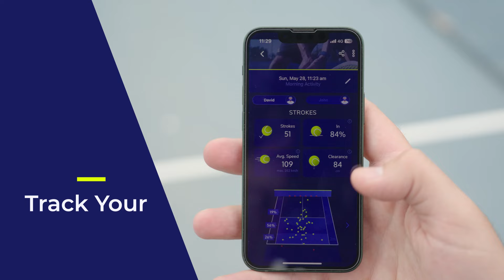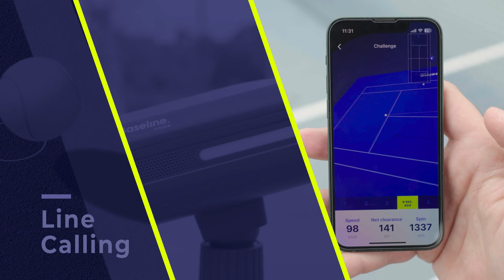Baseline Vision Trailer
Get to know the Baseline Cam and App